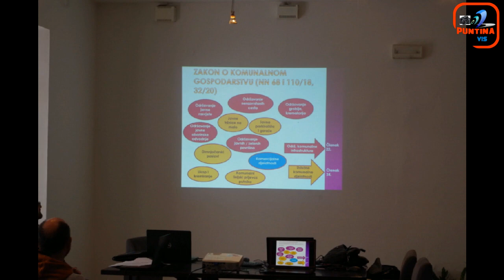Obuka vijećnika gradskih vijeća Grada Komiže i Visa